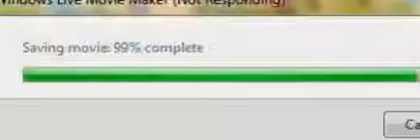THANKS WINDOWS LIVE MOVIE MAKER.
Windows is a bitch.